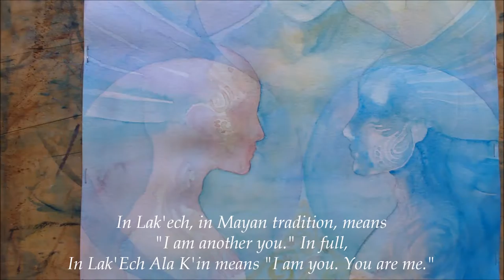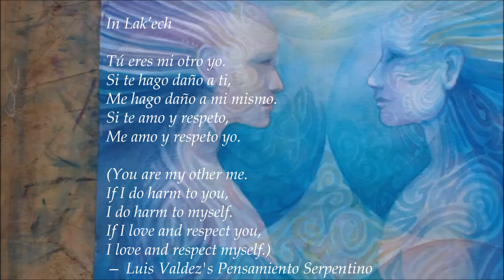In Lak'ech: Poem & Time-Lapse Watercolor Speed Painting Demonstration (16x)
Finishing the watercolour painting "In Lak'ech" at 16x speed capture. Thanks for your patience, A.